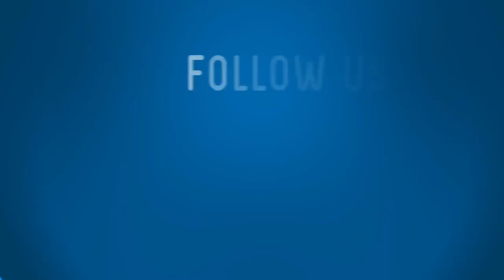مثير..شوفو أشنو قالت زوجة أخ نجية ناضر